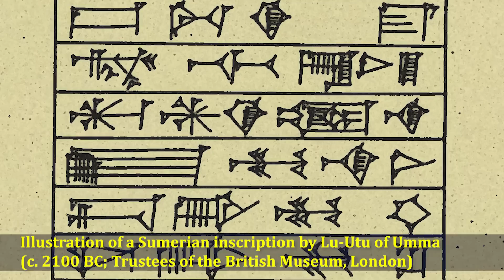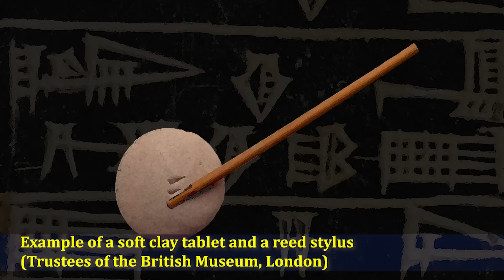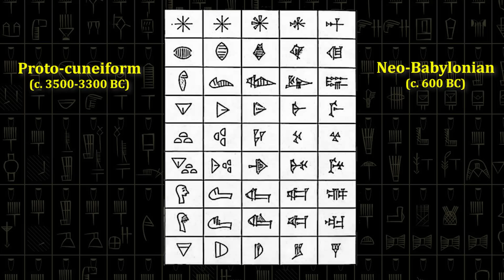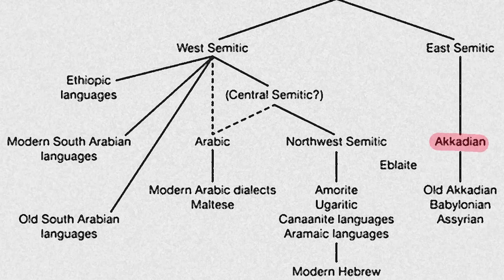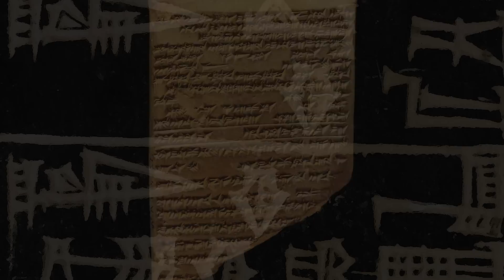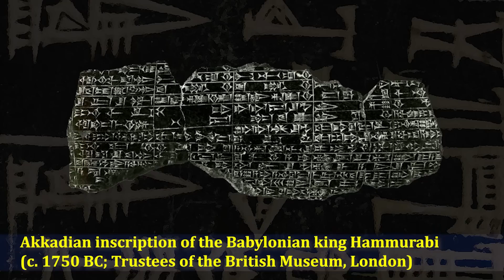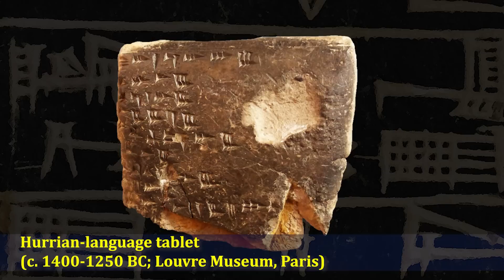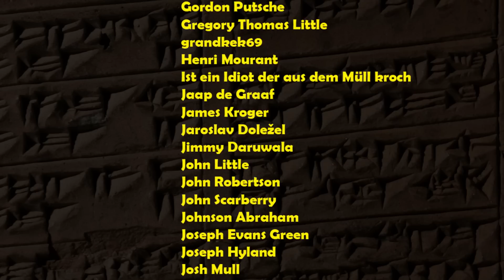Quick History of Bronze Age Languages of Ancient Mesopotamia (Sumerian, Akkadian, Elamite, Kassite)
It’s risk free with Nord VPN’s 30 day money back guarantee.

In this video, we take a look at the history and development of the most popular / widely spoken languages in ancient Mesopotamia during the Bronze Age, including Sumerian, Akkadian, Hurrian, Elamite and Kassite.

The Complete and Concise History of the Sumerians and Early Bronze Age Mesopotamia (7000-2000 BC)